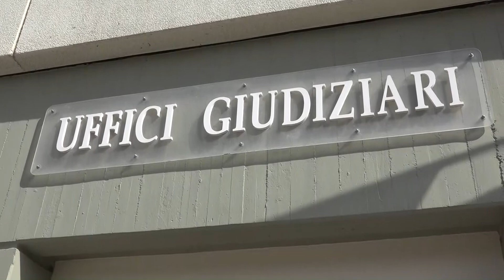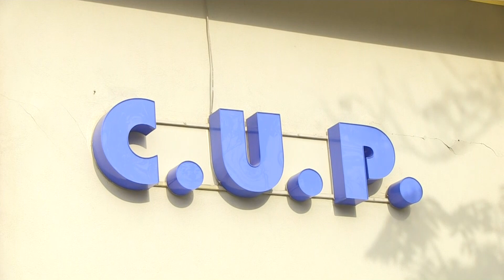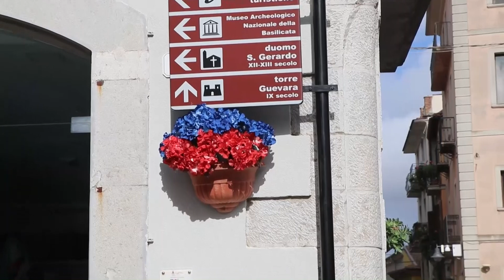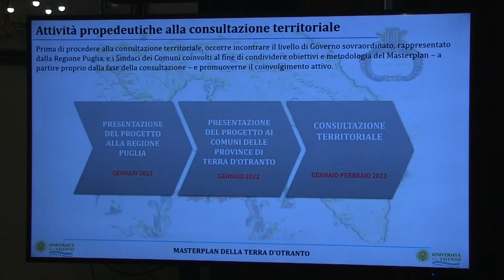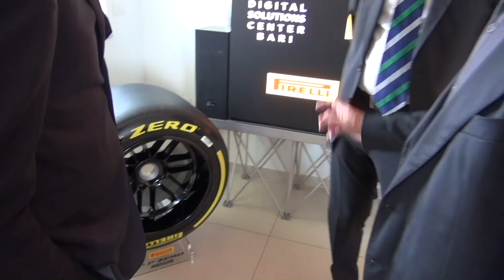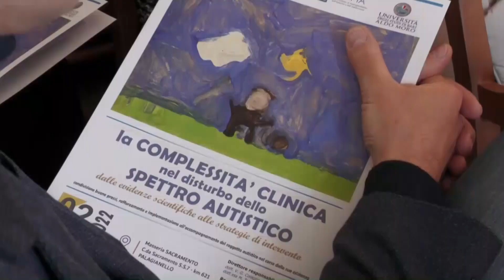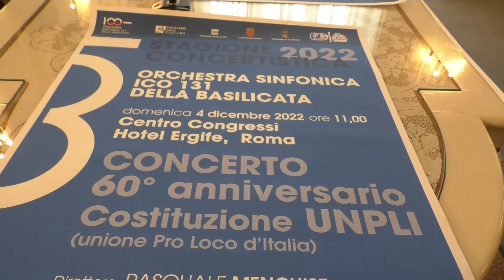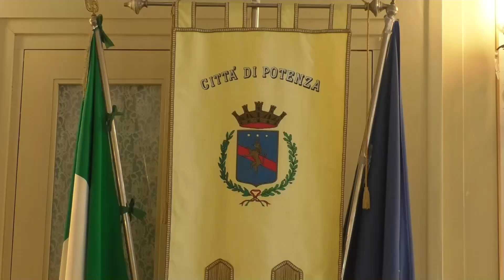TRM h24 News (Edizione delle 18.00) - 2 Dicembre 2022